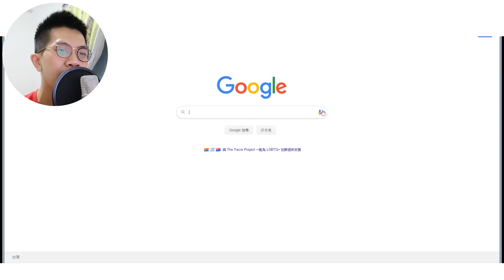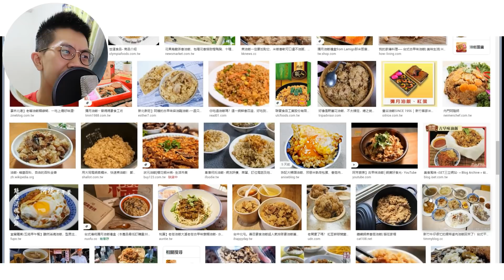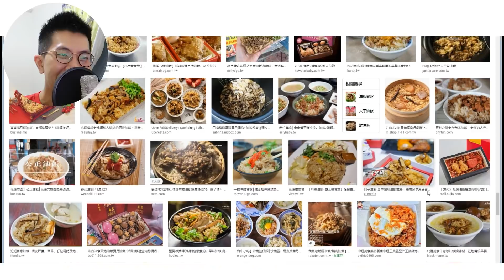找到肉粽－影片就結束-搜尋「油飯」 | 小google尾巴 | 小尾巴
不斷被稱作3D列印油飯的北部粽，可以藉由在google搜尋藉由油飯這個關鍵字被找到，而得到google的官方認證這根本是同樣的東西嗎？